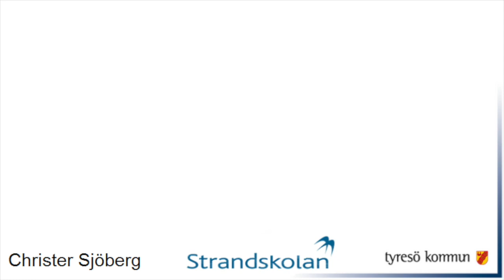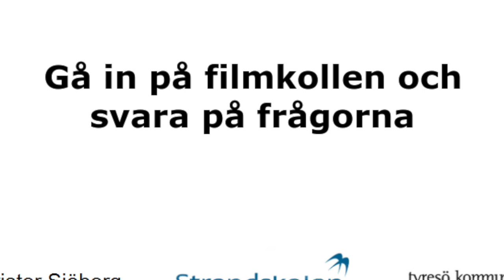Film 215: Valresultatet i Tyresö